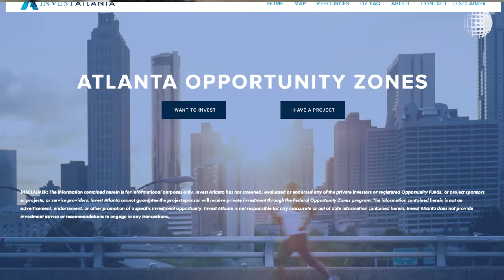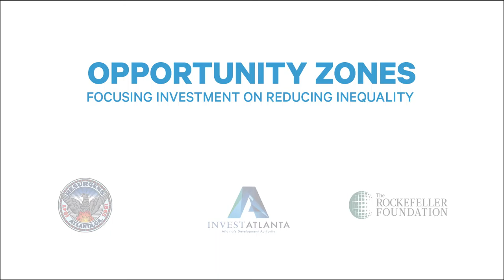Making Opportunity Zones work for the City of Atlanta